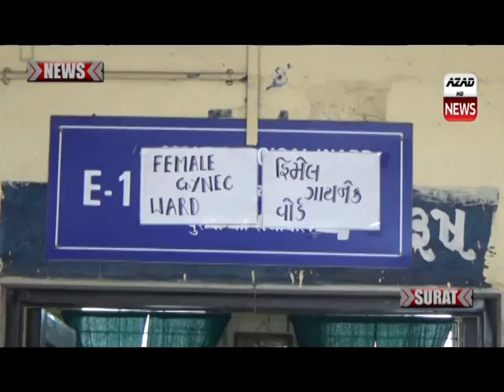સિવિલ હોસ્પિટલના ગાયનેક વોર્ડ માંથી ત્રણ મોબાઈલ ફોન ચોરાયા